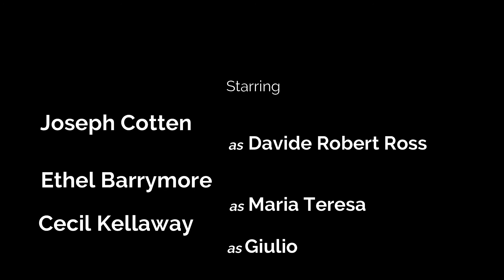Davide Robert Ross e Joseph Cotten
Un omaggio a Davide Robert Ross e al suo splendido dipinto "Della felicità si vedono solo le spalle". Trama: Giulio e Maria Teresa scoprono la tela e la amano immediatamente... Interpreti: Joseph Cotten as Davide, Ethel Barrymore as Maria Teresa e Cecil Kellaway as Giulio. I fantastici doppiatori sono Emilio Cigoli, Giovanna Scotto e Olinto Cristina. La musica è "La fille aux cheveux de lin" di Debussy.